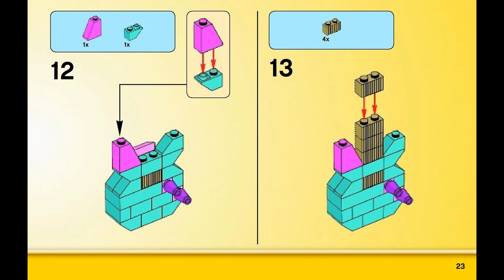Guitar (how to build) | LEGO CLASSIC 10694